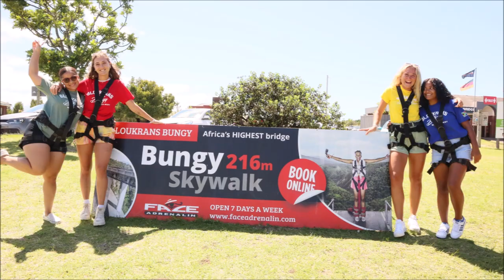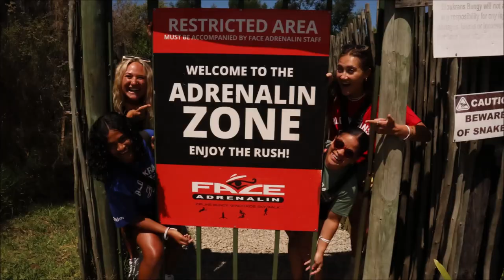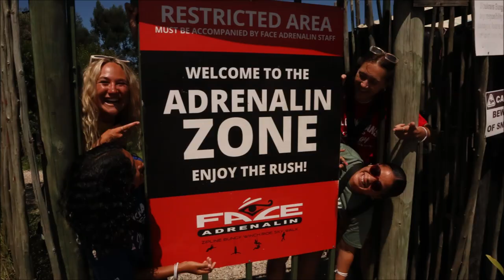The Brave & the Beautiful